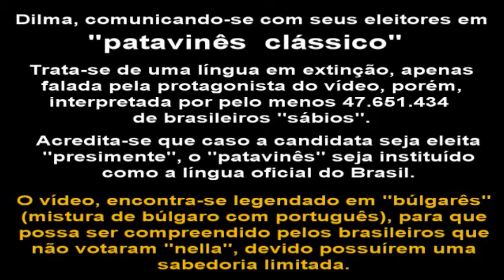DILMA ROUSSEFF FALANDO EM "PATAVINÊS" CLÁSSICO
Русеф говори на български език
A candidata Dilma Rousseff do PT, comunicando-se com seus eleitores em "patavinês", língua essa, só compreensível por aqueles 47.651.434 de "sábios" eleitores que votaram "nella". Haja!